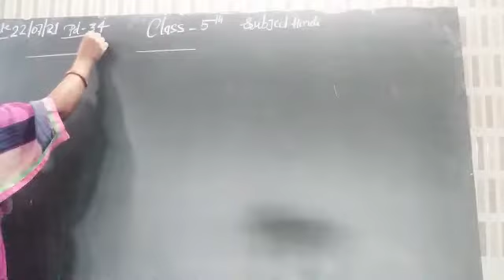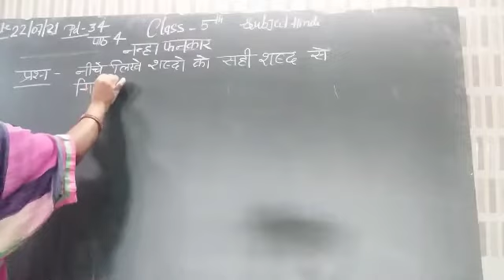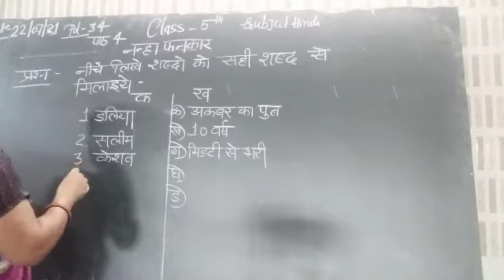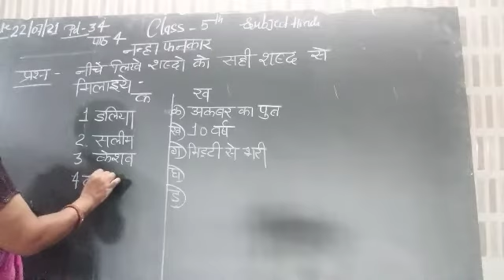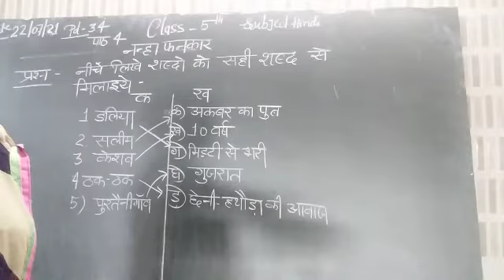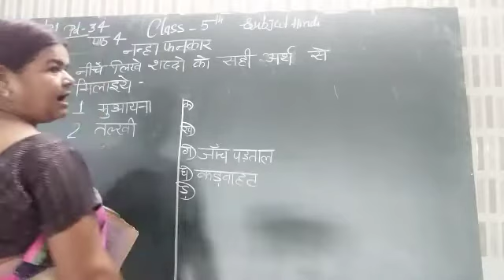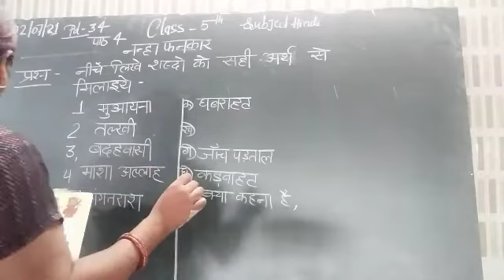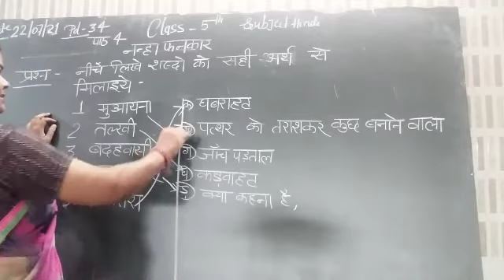class 5 pd 34 पाठ 4 मिलान duration10:03min 22/7/21